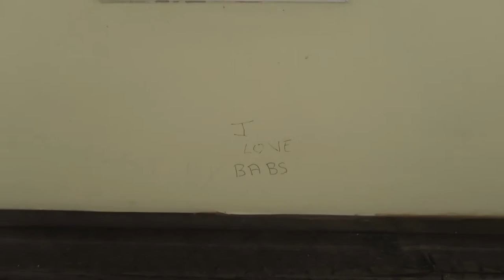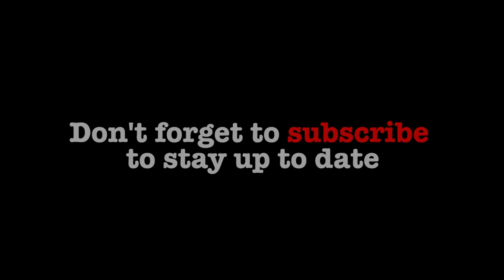We were very drunk but I had no hangover - Vlog 007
It's Christmas time and with that comes the mandatory staff Christmas party. A usual fair that involves drinking lots and lots of alcoholic beverages.

Several of us took some customers out for drinks and food and this was the result.

I also share 3 simple tips on how to avoid suffering from a hangover the next day.